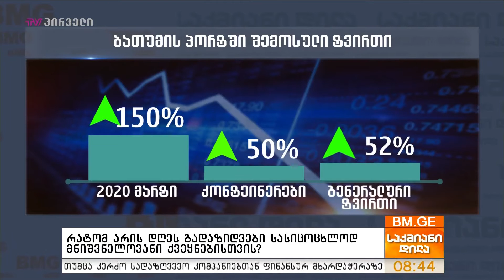თამარ იოსელიანი საქმიან დილაში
ამ უქმეებზე, პრემიერი პირადად ჩავიდა და ბათუმის პორტში დახვდა გემებს, რომლებმაც  40 000კგ საკვებ პროდუქტი და  23 000 კგ საკვებითა და მედიკამენტები შემოიტანა. პრემიერი ამბობს, რომ მსოფლიოში არსებული კრიზისის ფონზე, უდიდესი მნიშვნელობა აქვს, რომ საყოველთაო კარანტინის პირობებშიც კი, საქართველოს პორტები რჩება ღია და სატვირთო ოპერაციები შეუფერხებლად ხორციელდება. როგორ მიდის პროცესი, რა უსაფრთხოების ნორმების გათვალისწინება უწევთ და როგორია დატვირთვა პორტებისა, რომელმაც ბოლო დროს მნიშვნელოვანი ზრდა აჩვენა? 2020 წლის მარტში ბათუმის პორტში შემოსული ტვირთი 2019 წლის იგივე პერიოდთან შედარებით - 150%-ით არის გაზრდილი, კონტეინერები - 50%-ით, გენერალური ტვირთი კი - 52%.

სტუმარი: თამარ იოსელიანი - "საქართველოს საზღვაო ტრანსპორტის სააგენტო", დირექტორი